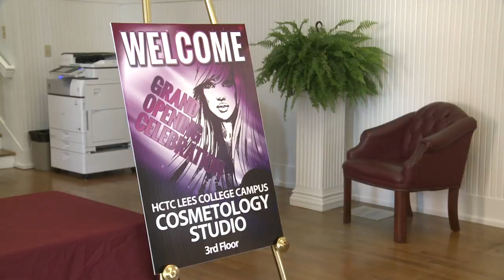HCTC expands cosmetology program to Jackson campus